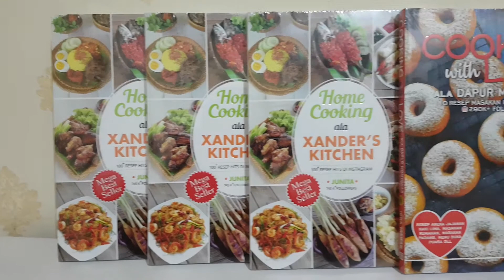Buku masakan mega bestseller xanders kitchen & cooking with love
Official Gramedia Agency